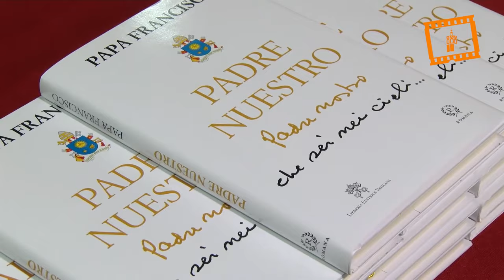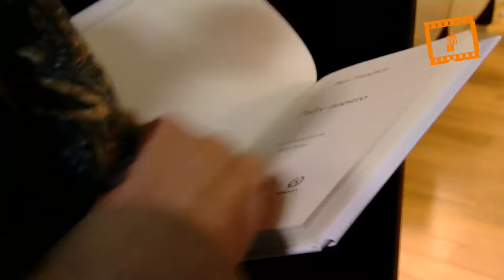Presentación del último libro del Papa Francisco: "Padre Nuestro"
El Cardenal Arzobispo de Valencia Antonio Cañizares ha presidido el acto de presentación del nuevo libro del Papa Francisco, Padre Nuestro (Romana Editorial y Libreria Edictrice Vaticana) en la Universidad Católica de Valencia (UCV).